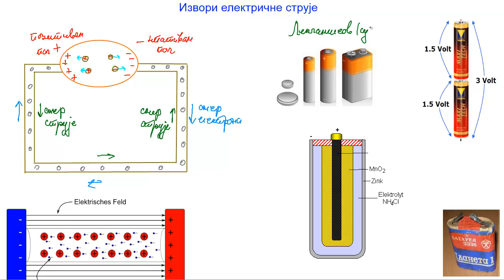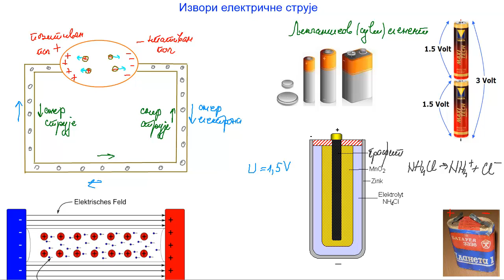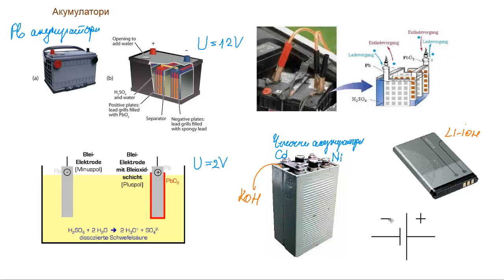Izvori električne struje